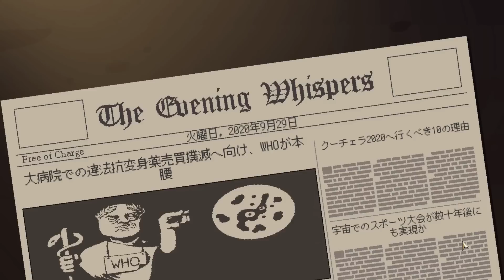◆Coffee Talk 実況プレイ◆part11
▽ 2020年発売の『Coffee Talk』の実況プレイです。Steam版で遊んでいます。
※Toge Productionsさんのご許可をいただき動画投稿しています。

こういうシーンが描かれる作品って珍しい気がするんだけど、
既にした話を、後から来た人のためにもう１度話すの、すごいリアルで好きです。